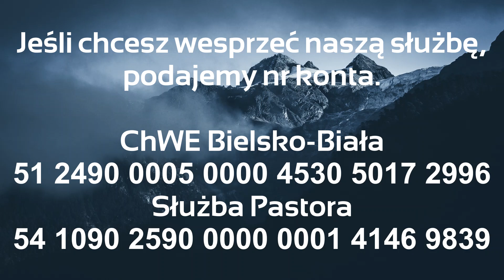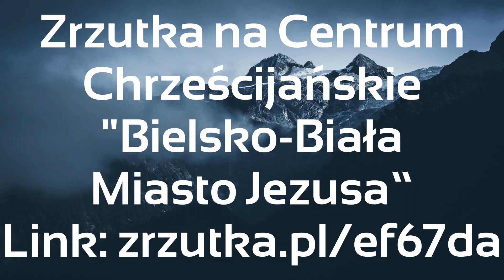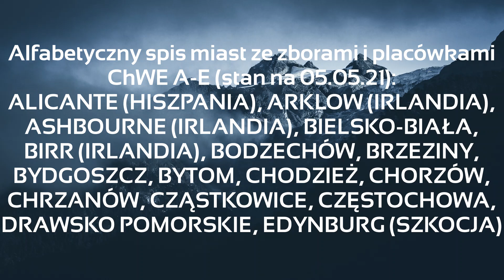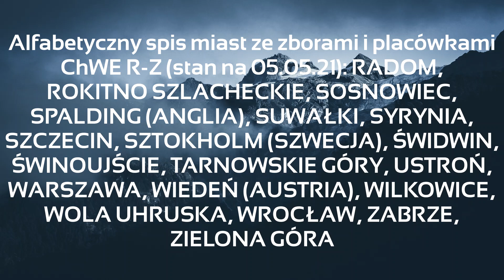Myśli z Kazania na Górze (21.03.2021) – Janusz Losa